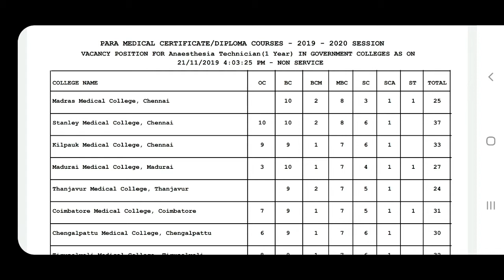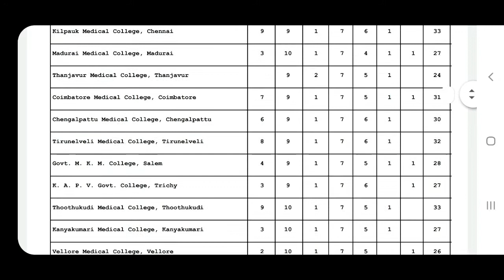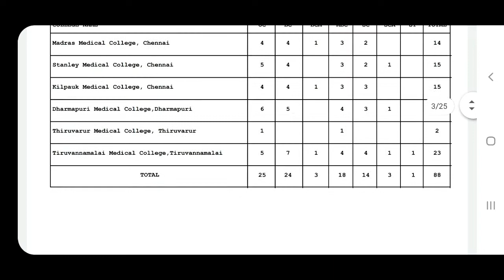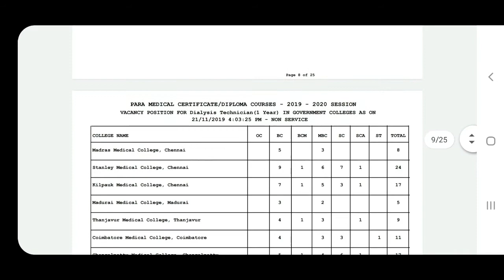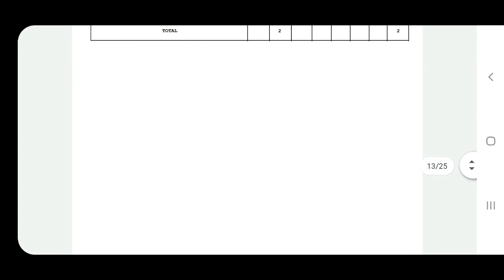Certificate diploma courses vacancy position 21.11.2019 | Tamil store | in Tamil